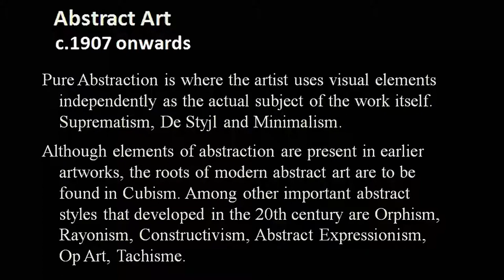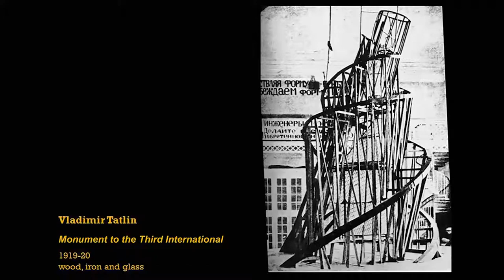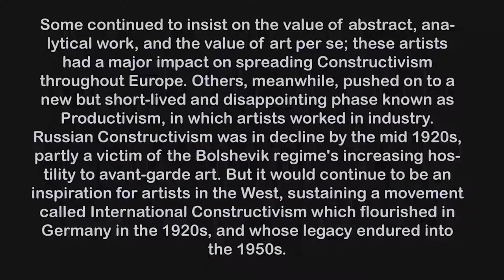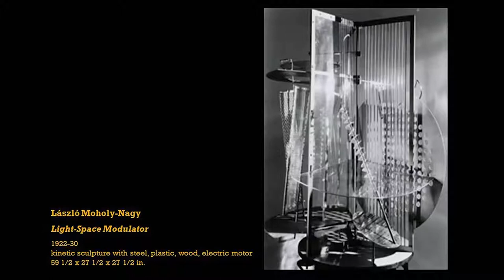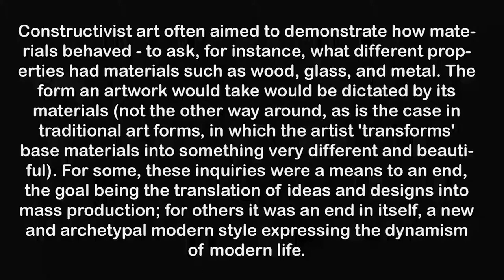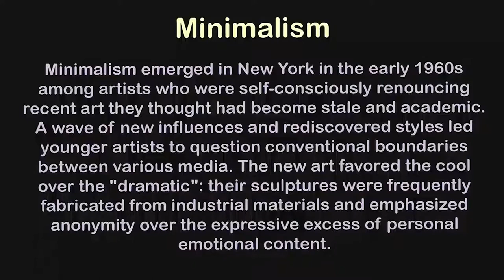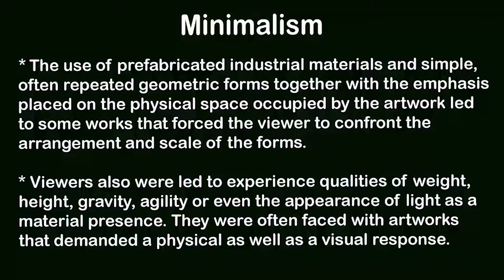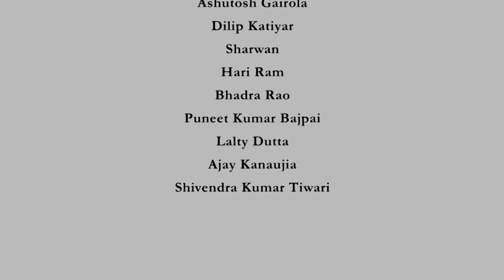Pure Abstract Sculpture (Constructivism & Minimalism)